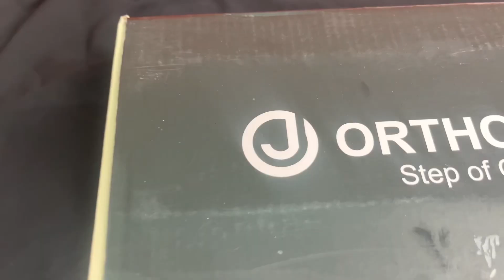ఈసారి నేను ఎమి తేసుకున్ననో చూడండి Best and comfortable footwear Ortho joy woman’s footwear in telugu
Ortho joy woman’s footwear